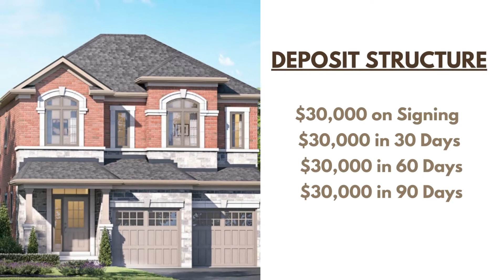Introducing Saddle Ridge Homes in Milton.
Saddle Ridge Homes is a new pre-construction townhome development by Greenpark Group located at Bronte St. and Britannia Rd. in Milton. Saddle Ridge Homes sits in Milton’s southernmost reaches at the favourable intersection of two of the western General Toronto Area’s main roads.